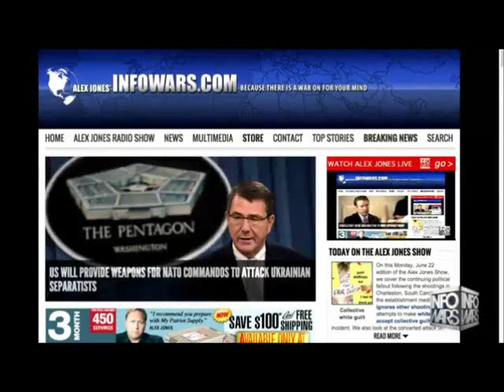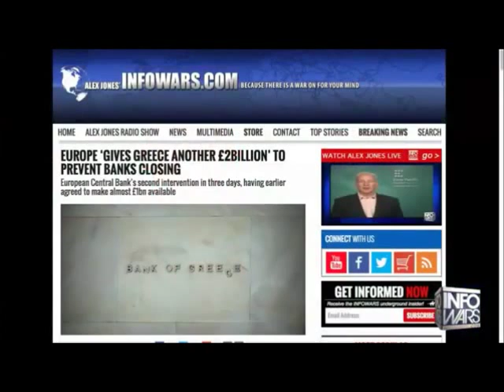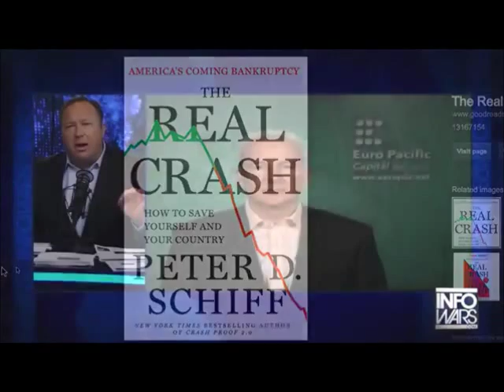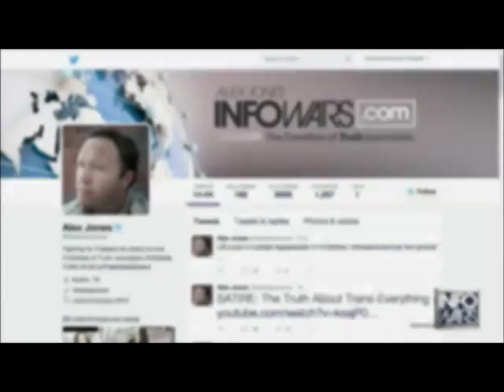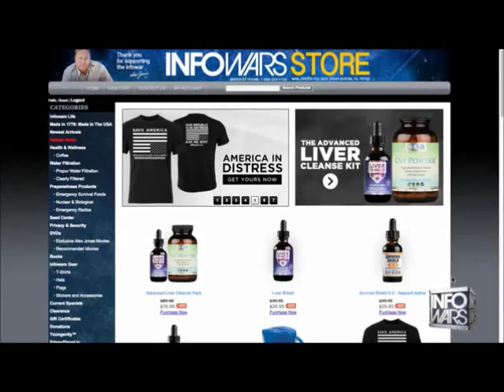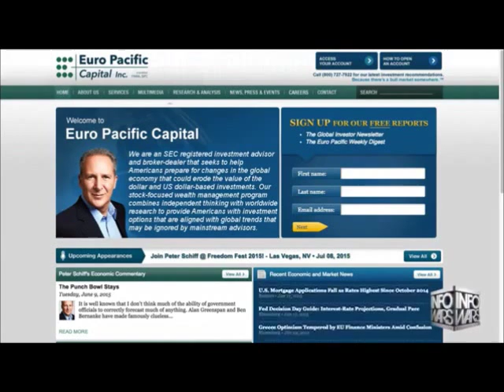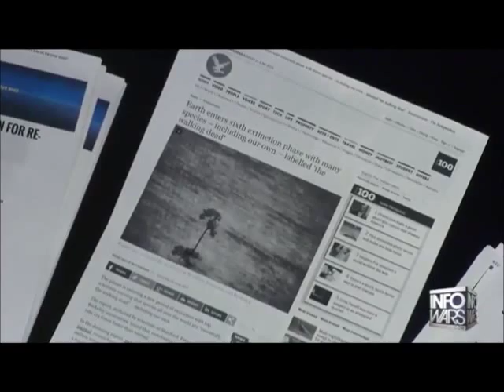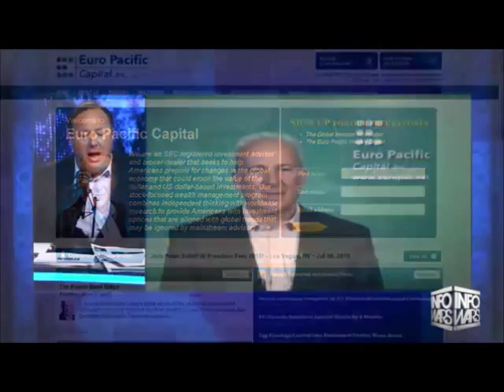Alex Jones interviews economist Peter Schiff June 22nd 2015